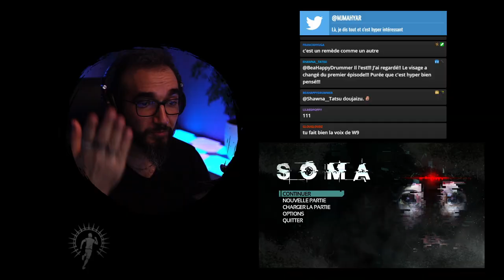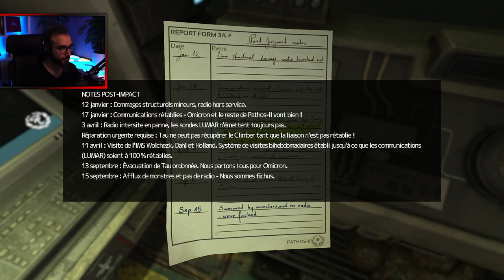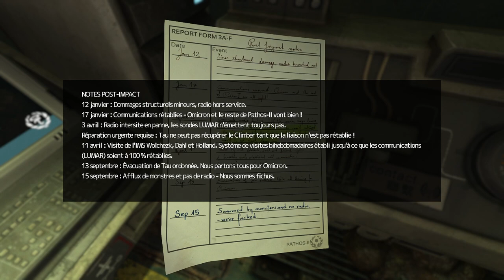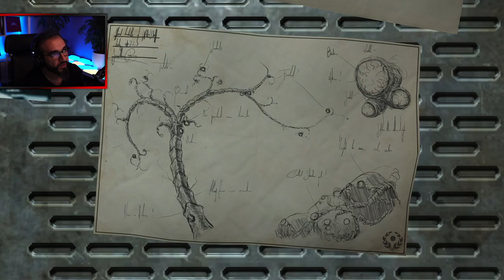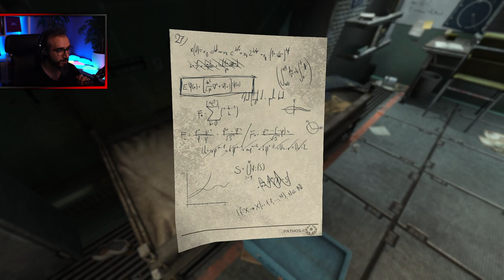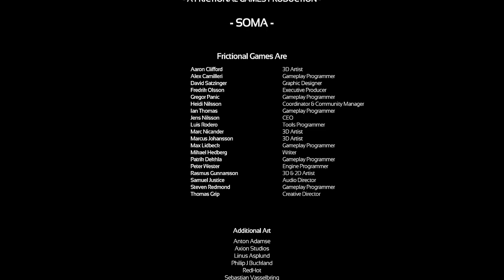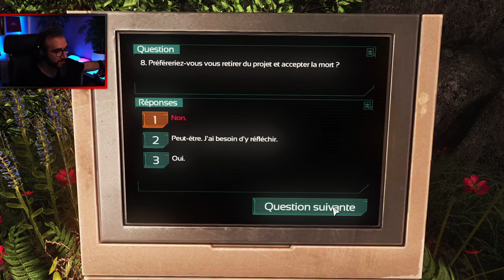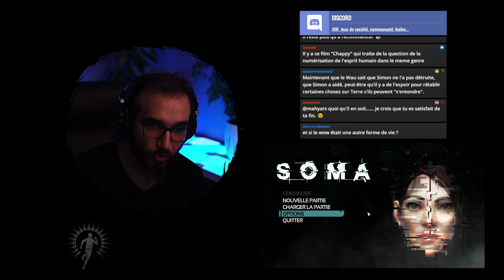SOMA (LET'S PLAY EP5) : JE CHOISIS L'ESPOIR (FIN) ● GAMEPLAY FR